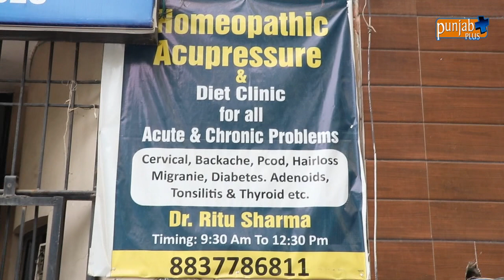Dr. Ritu's Homeopathic, Acupressure and Diet Clinic (Mohali) Part 3 Arthritis